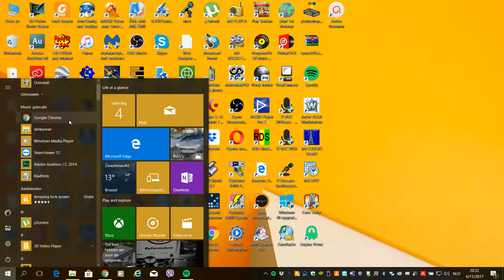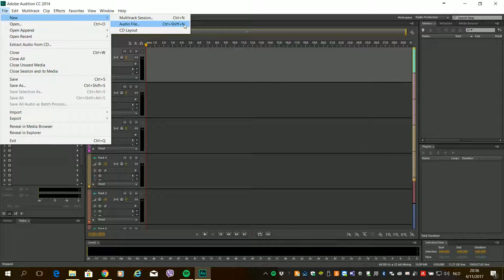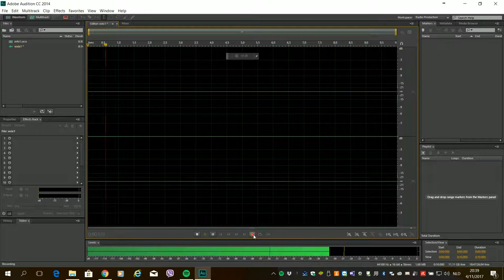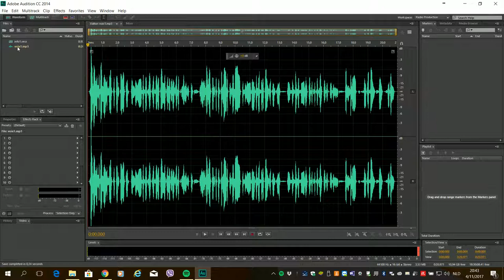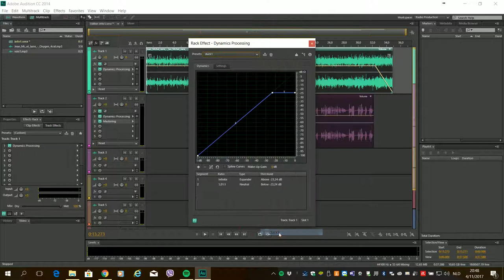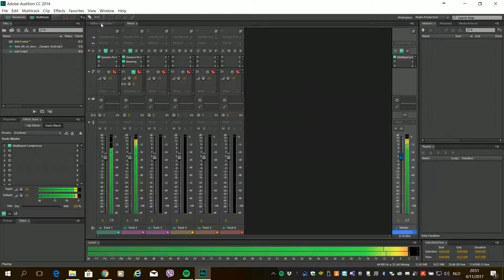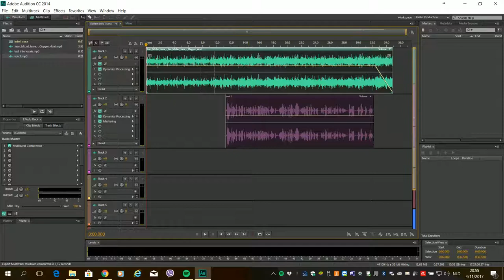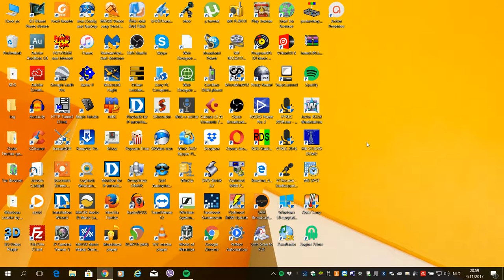créer un pub radio avec adobe audition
avec auto-ducking

musicque - jean michel jarre oxygene